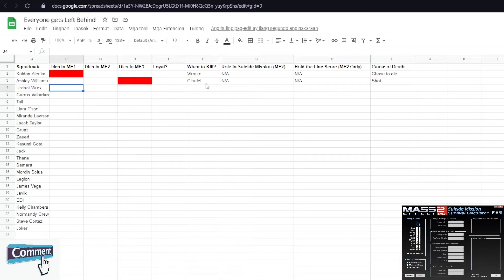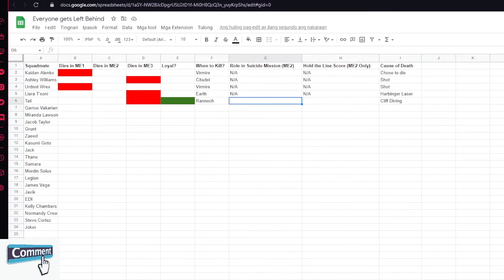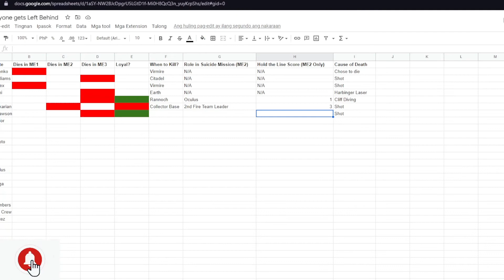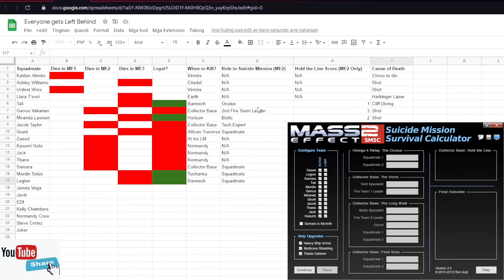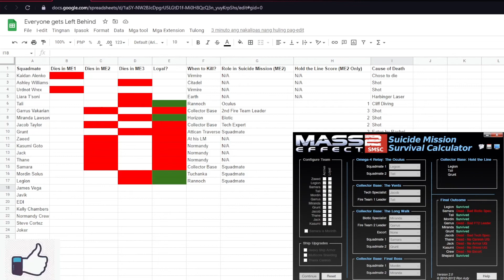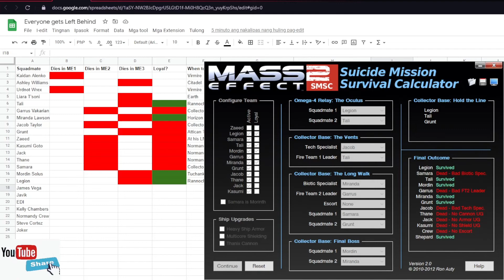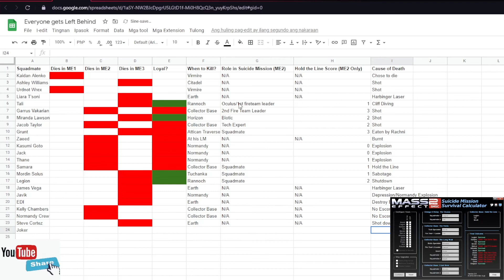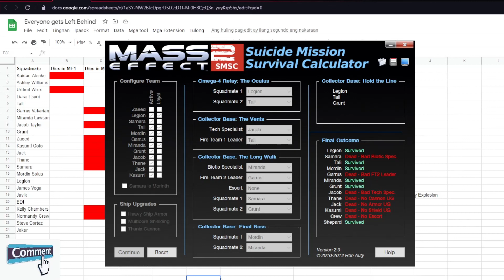Planning the Mass Effect "Everyone Left Behind" Playthrough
I am prepping for what the reapers failed to do and that is to kill off the Cult of Shepard lol